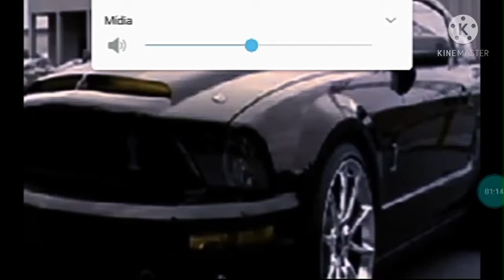kitt Nicolas ep2 o confronto de karr part 2